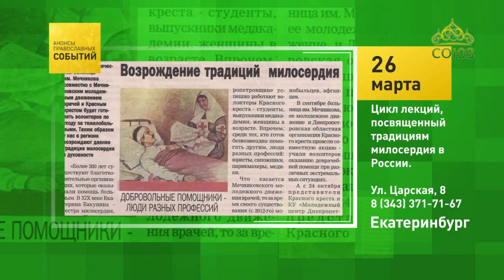Анонсы православных событий. 26 марта 2020. Екатеринбург